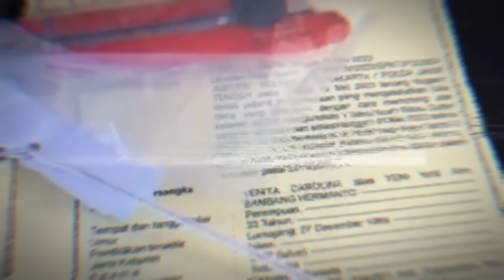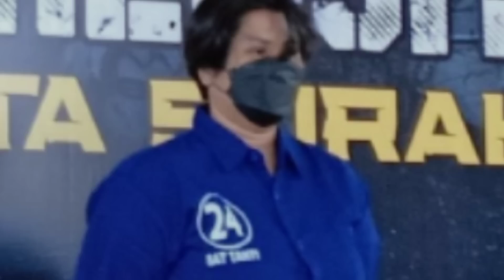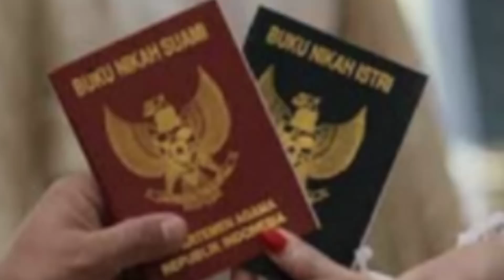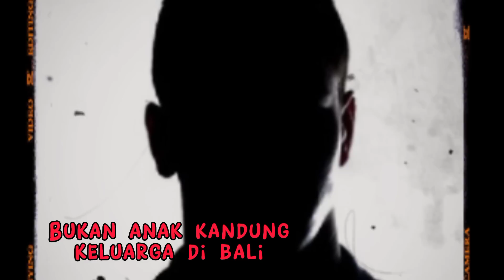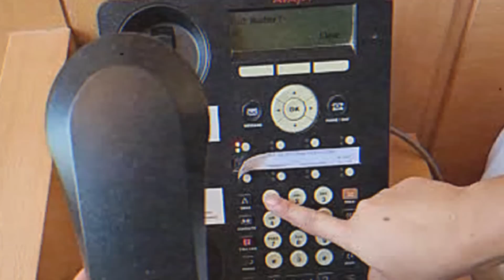PENGORBANAN TIDAK DIHARGAI NEKAD POTONG V1-T4L SUAMI